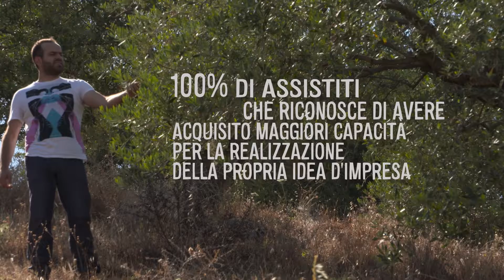RURAL TRAINER - Project Presentation Clip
Project Presentation Clip
Produzione Artevideo
Regia: Enrico Spanu / Andrea Favia